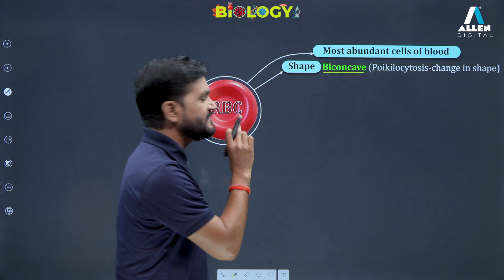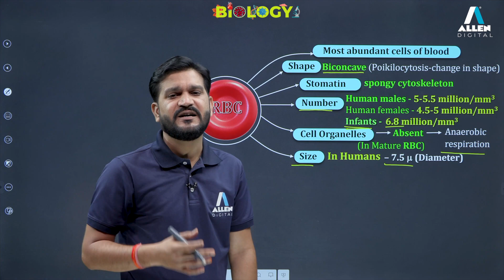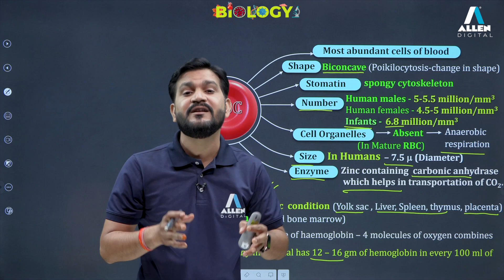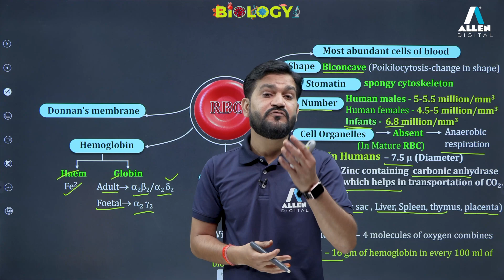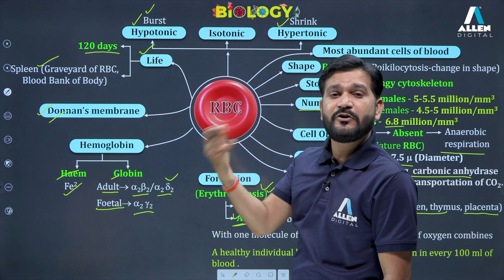🌟 RBC | BODY FLUIDS AND CIRCULATION | Tips and Tricks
👉 IN THIS LECTURE WE ARE GOING TO LEARN ABOUT RBC